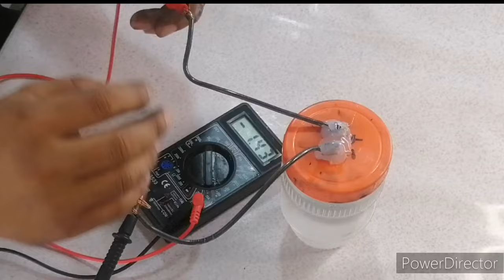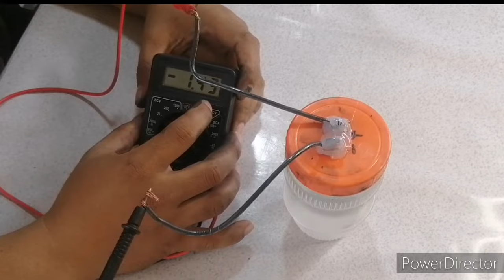How to make 12volts Free energy Battery from salt water.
free energy salt water battery